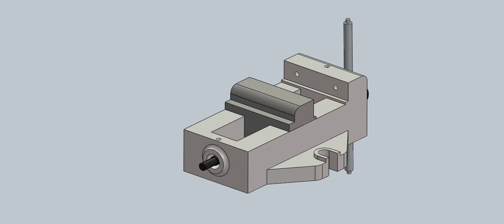P33(Limit mate)-with.avi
Video shows the movements of assembly components with limit mate applied to the movable jaw.